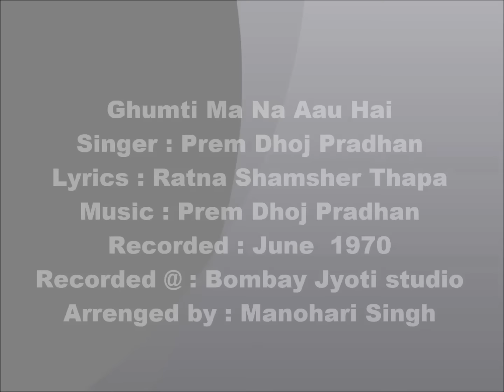Ghumti Ma Na Aau Hai || Prem Dhoj Pradhan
Ghumti Ma Na Aau Hai
Singer: Prem Dhoj Pradhan
Lyrics: Ratna Shamsher Thapa
Recorded: June  1970
Recorded at: Bombay Jyoti studio
Arranged by: Manohari Singh

    Prem Dhoj Pradhan ©